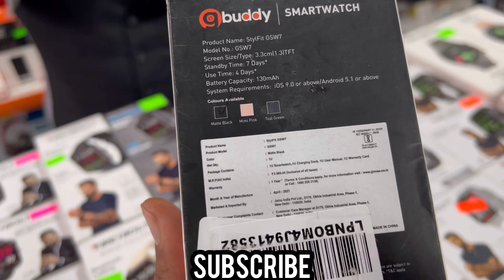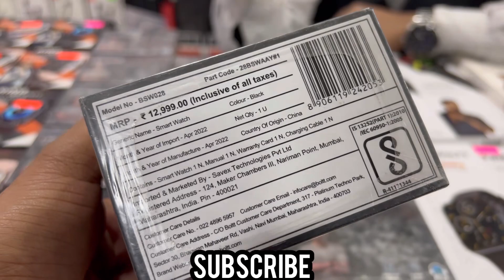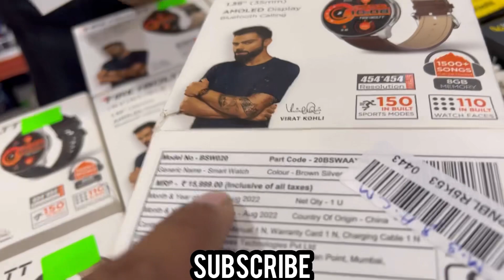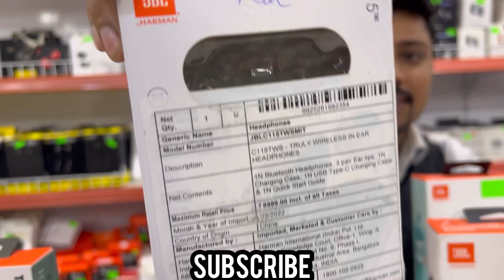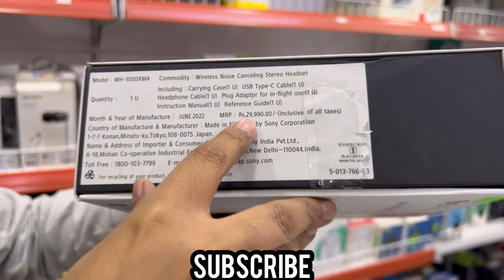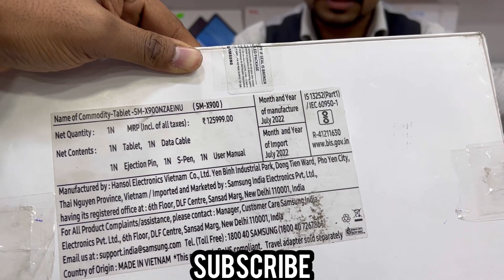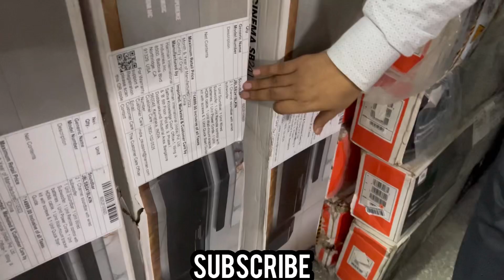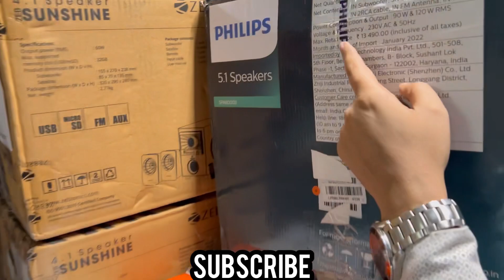Open Box Accessories Deal❤ | 100% Original | Biggest Loot SALE🔥 | Capital Darshan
30 Minutes Paid Consultancy with Capital Darshan
DIrect contact with me & learn how to earn money online or start your business/boost business

hey guyz

 GADGETBUSTER
A-1/11, Basement Floor, Rohini Sec 8
Near Sargam Deepali Chowk Delhi-110085
Landmark:- Deepali Chowk
Pitam Pura metro station

1. GADGETBUSTER
 A - 12 Ground floor Rajouri garden
near rajouri garden metro station gate no 5

Calling Smart Band under 400,Budget Smartwatch Under 500,Budget Smart band Under 400,cheapest calling smartwatch,Smart Watch Under 500 Rupees in hindi,smartwatch,smart band,smart band m6,t500 smart watch , New smartwatches under budget , pocket friendly smartwatches for everyone